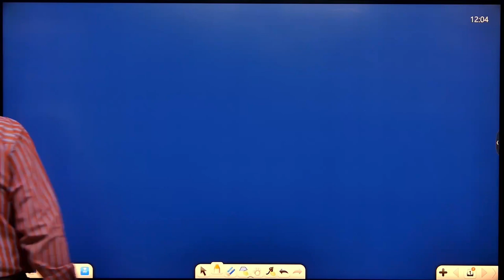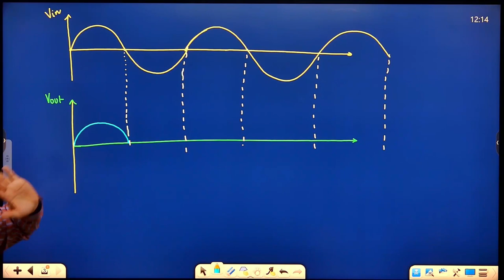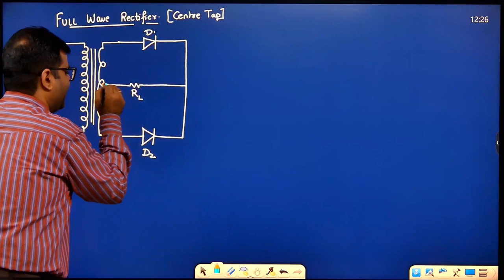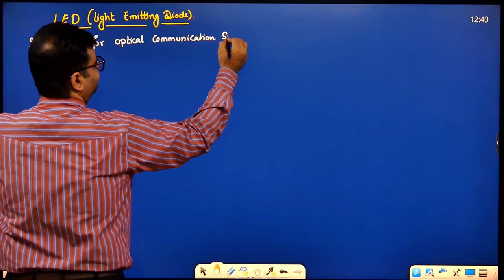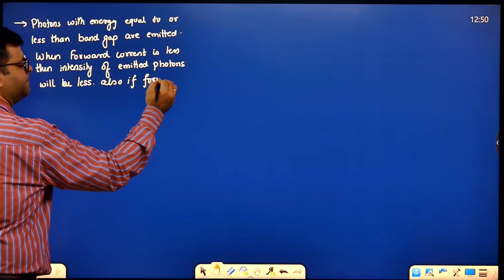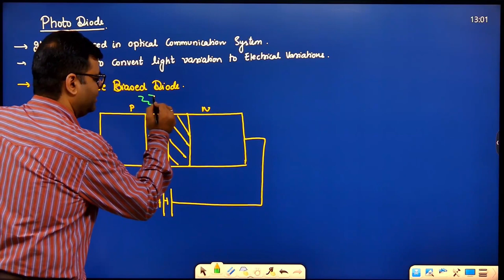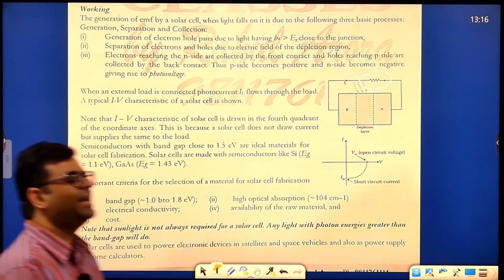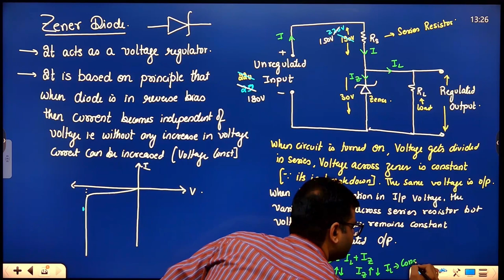5 Rectifier and Special Purpose Diodes